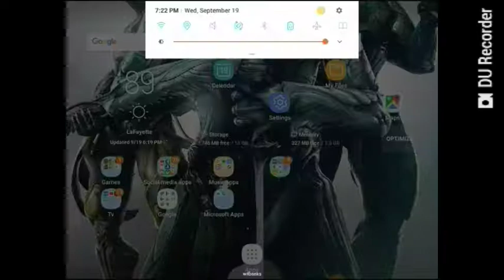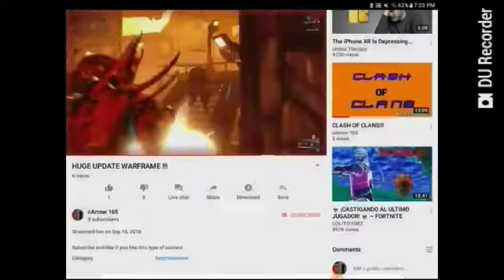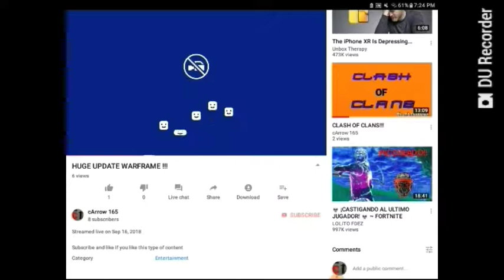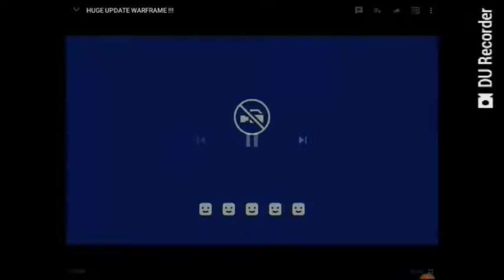Voice over review warframe the new update